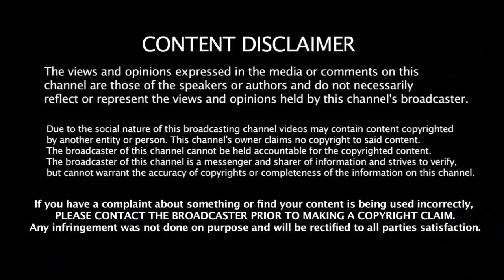என்னை மன்னித்து விடுங்கள் - இந்திய நாட்டு மக்களிடம் மன்னிப்பு கேட்ட பிரதமர் மோடி